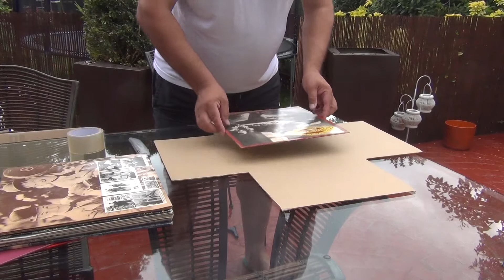Kartony do wysyłki płyt winylowych. Tak zapakowane winyle wysyłamy do klientów.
Krótki film o kartonach do wysyłki płyt winylowych.
Do kartonu wchodzi od 1-15 płyt winylowych.
Film powstał 8 lat temu a my ciągle wysyłamy płyty winylowe w tych samych kartonach. W między czasie próbowaliśmy innych rozwiązań ale to co najprostsze jest najlepsze. Takie same rozwiązanie kartonu do wysyłki singli sprawdzają się  jak najbardziej. Przez ten okres mieliśmy około 4 reklamacji, jedna USA, przesyłka dotarła mokra i okładka płyty Y&T została uszkodzona i 3 z Rosji sznurki którymi  owijane paczki przez rosyjską pocztę powbijały się w kartony i okładki w ten sposób zostały uszkodzone.